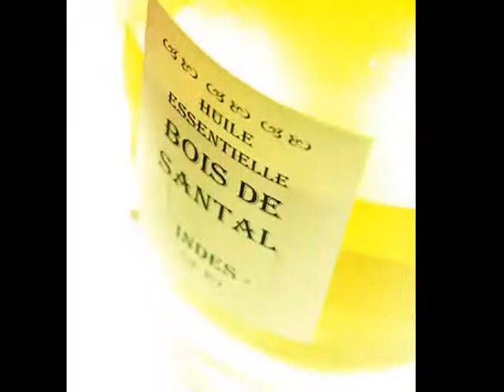Patrick Berlan Photographe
Patrick Berlan Photographe Toulon Nice Marseille Architecture Immobilier DP Photographie. Photographe professionnel en France. Sites dédiés à la photographie et à la vidéo : dp1.fr - dp1.tv - dpmedias.com - photographes.tv - france-communication.com - photonewswire.tv